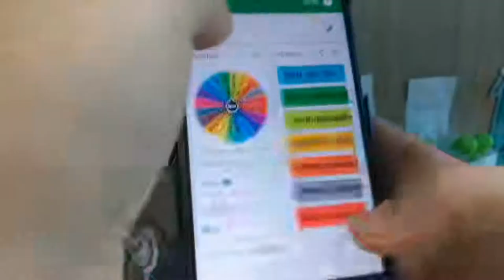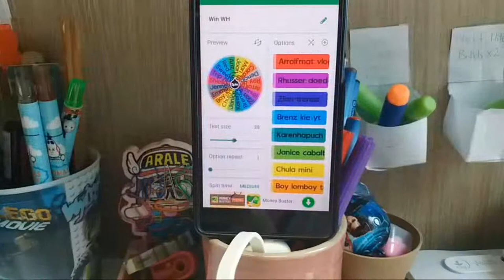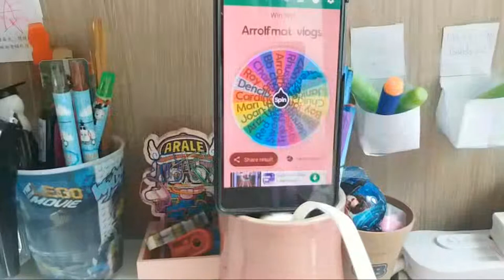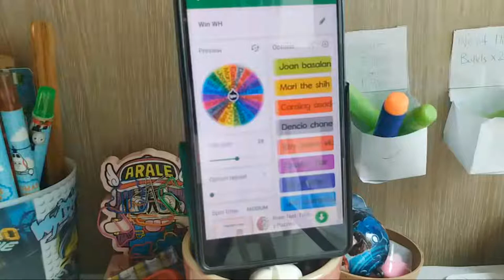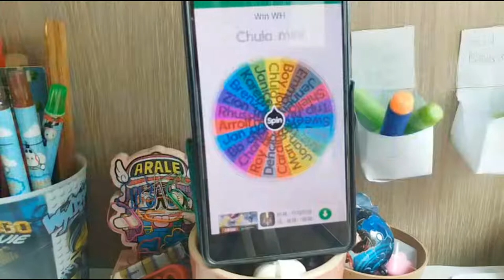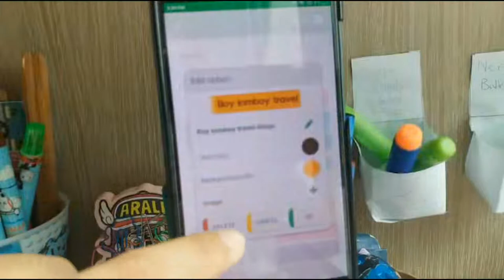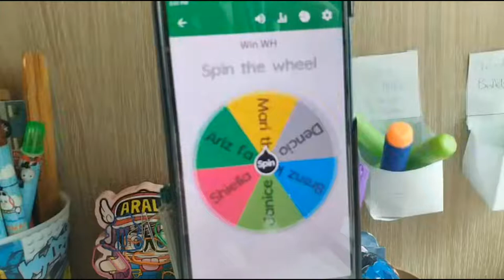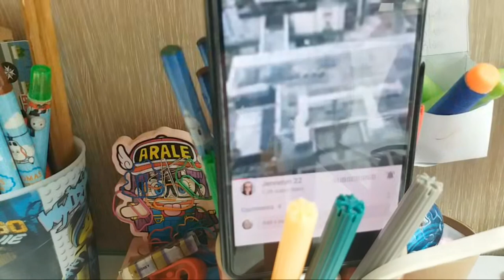#49 LS Win WH-roleta guys pasok na at sama sama tau umangat